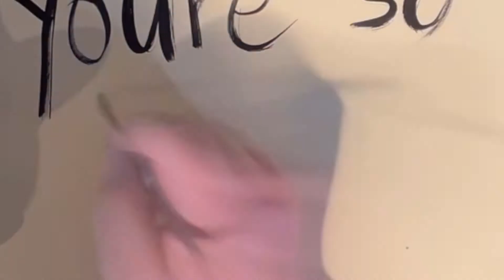11 bomb but i lose (spoilers)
11 kills, which is nice, but I lose, because I am terrible.